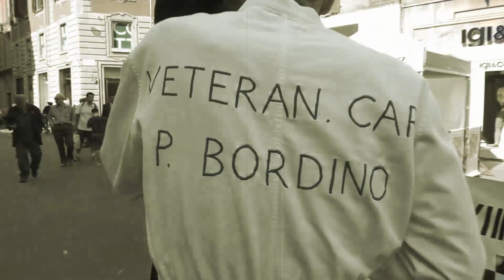Bordino 2013 Anteprima video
Il Veteran Car Club P.Bordino nell'edizione 2013 delle Veterane Sulle Strade Dei Vini